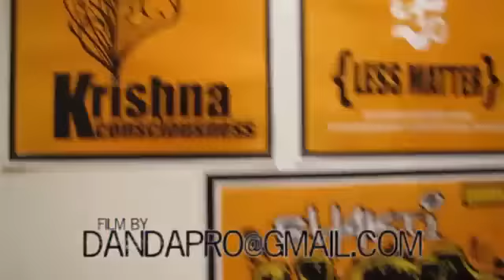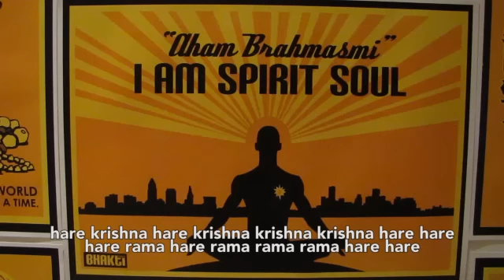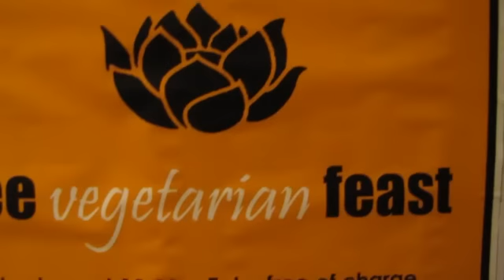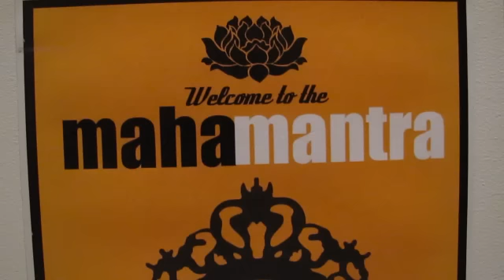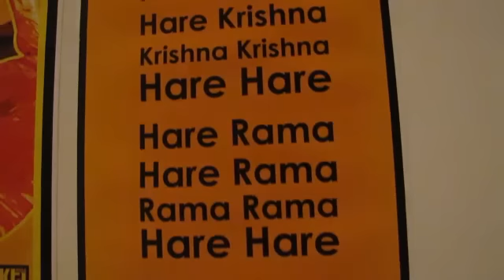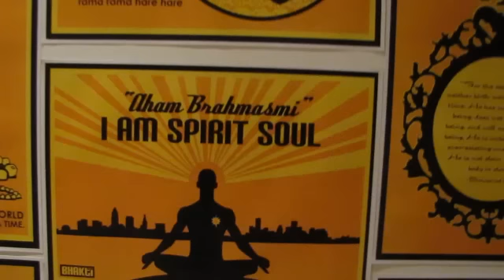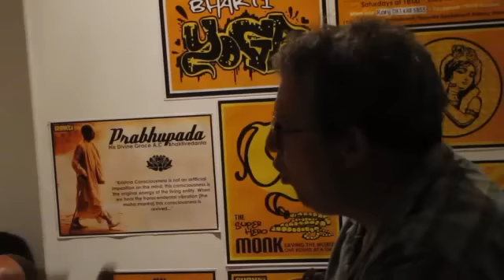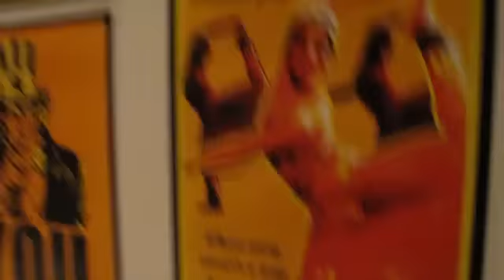Creative Illusion, Self Deception and it's Value | Devamrita Maharaj @ SpiritMatters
Devamrita Maharaj travelled from Australia and gave the talk:
'Creative Illusion, Self Deception and it's Value' on his tour through South Africa.
Listen to his warmhearted exposé.

Welcome to all spiritual activists, truth seekers and peaceful warriors.
We invite you to join us for our Spirit Matters programme every Saturday at 18:00

SpiritMatters
17 St. Andrews Rd
Rondebosch
Cape Town